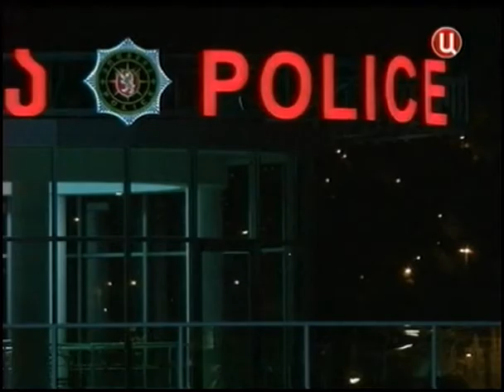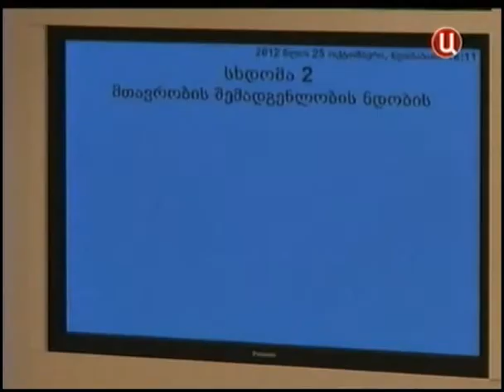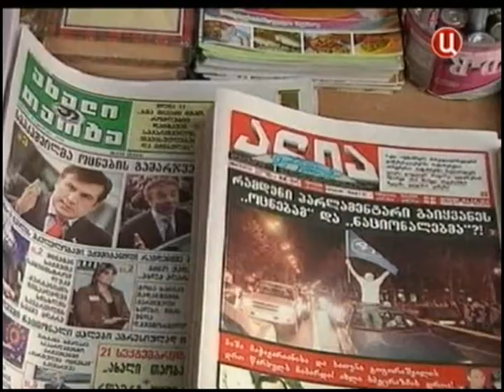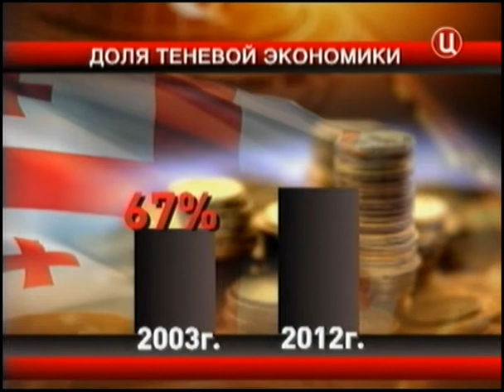Почему у Грузии "получилось"